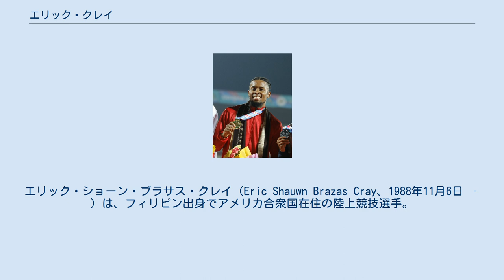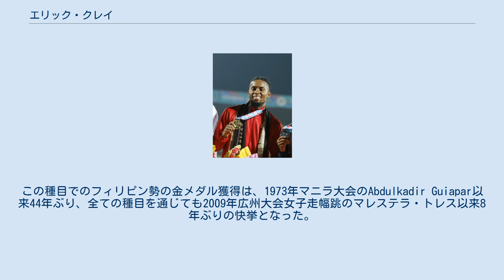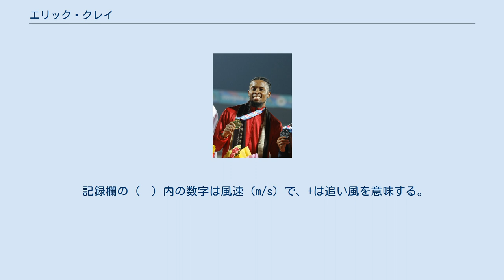エリック・クレイ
エリック・ショーン・ブラサス・クレイ（Eric Shauwn Brazas Cray、1988年11月6日 ‐ ）は、フィリピン出身でアメリカ合衆国在住の陸上競技選手。
専門は障害走と短距離走。
400mハードルの48秒98、100mの10秒25、60mの6秒57など、複数種目でフィリピン記録を保持している。
2016年リオデジャネイロオリンピック男子400mハードルのセミファイナリストである。
 スービック海軍基地に所属していた元アメリカ海軍将校の父親、フィリピン人の母親の下、フィリピンのサンバレス州オロンガポ (en) に生まれたが、2歳の時にアメリカ合衆国に移り住んだ。
4人の兄弟姉妹を持つ。
 陸上競技はテキサス州サンアントニオのジェームス・マディソン高校 (en) に進学してから始めた。
高校時代は300mハードルで州選手権3位、110mハードルと300mハードルで地域チャンピオンや地区チャンピオンに輝くなど活躍した。
 高校卒業後は最初にベスーン＝クックマン大学 (en) 、その後オクラホマ大学に進学した。
ベスーン＝クックマン大学時代は4×100mリレーで2009年全米学生選手権（NCAA選手権）に出場を果たしたが（結果は予選敗退）、本職の400mハードルでは東地区予選に3度の出場を果たすも本大会の出場権を獲得できなかった。
オクラホマ大学時代の2012年には400mハードルと4×100mリレーで全米学生選手権出場（結果はともに予選敗退）、ビッグ12カンファレンス選手権では400mハードルで3位、4×100mリレーと4×400mリレーでそれぞれ6位と5位に入るなど活躍した。
 母親の勧めでフィリピン代表として競技することを決め、2012年12月31日からフィリピン代表として競技している。
 世界大会デビューとなった8月のモスクワ世界選手権だったが、12日の男子400mハードル予選で52秒45の組7着に終わり、自己ベスト（50秒46）には程遠いタイムで予選敗退に終わった。
 2月15日のアジア室内選手権 (en) 男子60mでは予選6秒77、決勝6秒75と両ラウンドでフィリピン新記録（当時）を樹立したが、メダルには0秒07届かず5位に終わった。
 9月30日のアジア大会男子400mハードル予選で自己ベストおよびフィリピン新記録（ともに当時）の50秒00をマークし、全体2位のタイムで翌日の決勝に進出した。
1994年広島大会の女子走幅跳で銅メダルを獲得したエルマ・ムロス以来、フィリピン勢20年ぶりのメダル獲得を期待されたが、決勝は51秒47とタイムを落とし6位に終わった。
 6月9日の東南アジア大会 (en) 男子100m予選を10秒28（+0.3）のフィリピン新記録で突破すると、迎えた決勝はフィリピン記録を更に縮める10秒25（0.0）で制した。
翌日の男子400mハードル決勝ではChanon Keanchanの持つ大会記録（49秒76）を20年ぶりに更新する49秒40で2連覇を飾り、100mとの2冠を達成した。
 8月22日の北京世界選手権男子400mハードル予選では50秒04の組6着に終わり、2大会連続で予選敗退に終わった。
 2月19日のアジア室内選手権 (en) 男子60m準決勝で6秒57の大会新記録（当時）およびフィリピンタイ記録を樹立。
決勝では6秒70とタイムを落としたものの、ハサン・タフティアン（6秒56）、レザ・ガセミ（6秒66）に次ぐ3位に入り、アジア地域の大会で初のメダルとなる銅メダルを獲得した。
 室内の世界大会デビューとなった3月の世界室内選手権 (en) では、18日の男子60m予選を6秒64で突破。
女子も含め60mではフィリピン勢初のセミファイナリストとなったが、準決勝は6秒67とタイムを落とし敗退した。
 6月23日のワールドチャレンジミーティングス・マドリード国際 (en) 男子400mハードルで自己ベストおよびフィリピン記録（49秒12）を更新する48秒98をマークし、48秒台に突入した。
 オリンピックデビューとなった8月のリオデジャネイロオリンピックでは、15日の男子400mハードル予選を自己ベスト（48秒...